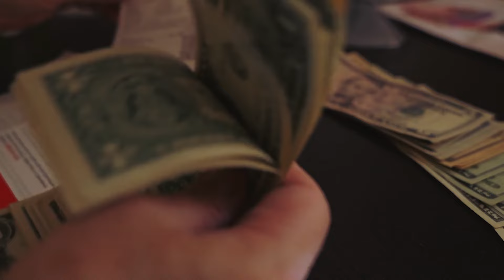Schwarze Frau brachte weiße Babys zur Welt, Ehemann brach in Tränen aus und tat das Undenkbare!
Sadie und Jarvis hatten auf ihrem Weg zur Elternschaft viele Hürden zu überwinden, darunter Unfruchtbarkeit und Probleme bei der Adoption. Trotz dieser Rückschläge adoptierten sie ein Frühchen namens Ezra und entschieden sich später für eine Embryonenspende, um ihre Familie zu vergrößern. Trotz medizinischer und rechtlicher Komplikationen bekamen sie Zwillingsmädchen, Journee und Destinee. Als sie gesund zur Welt kamen, brach er in Tränen aus und entschloss sich, das Undenkbare zu tun.